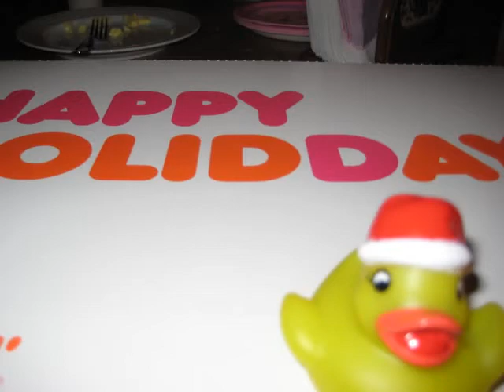weard pics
these are some weard pis dont just stant there chek them out